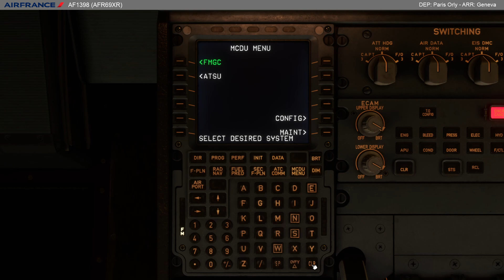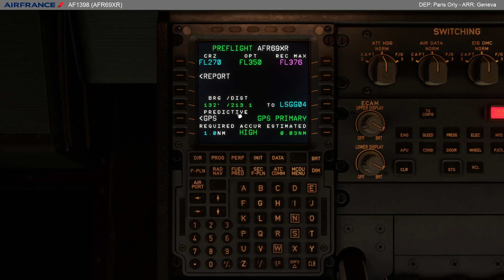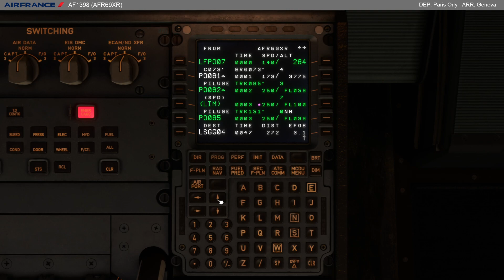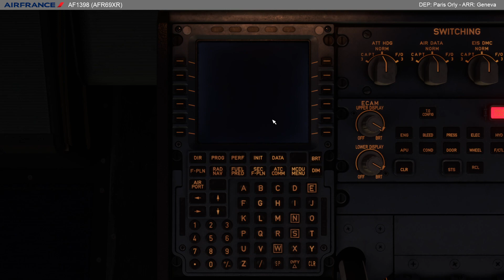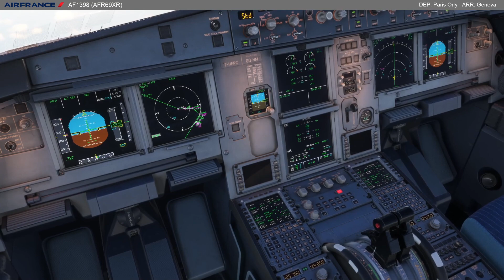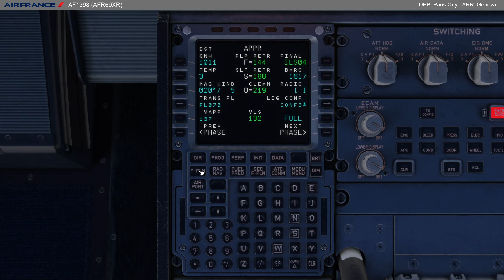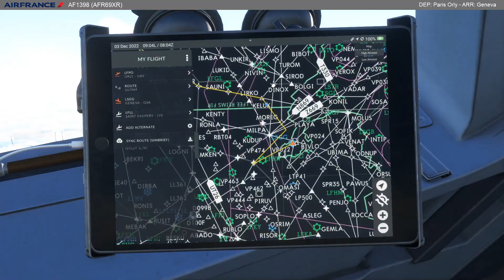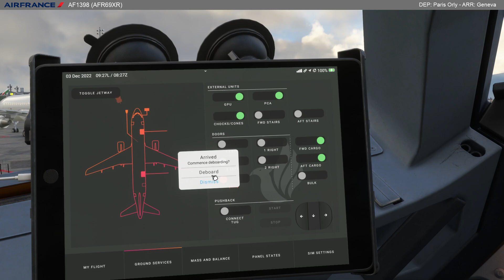[MSFS] - Swiss! Air France A320ceo flight Paris Orly (FR) - Geneva (CH)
🇬🇧 A320 Air France flight from Paris Orly (LFPO) to Geneva (LSGG)
🇫🇷 Vol en live session à bord d'un A320 entre Paris Orly (LFPO) to Geneva (LSGG)

00:00 Intro
00:45 Pre flight
28:00 Departure briefing
30:52 Pushback & start
37:50 Taxi
41:39 Take-off
45:18 To cruise altitude
52:29 wing view
55:57 Cruise
59:58 descent explaination
1:03:00 Beautiful wing view
1:11:25 Descent
1:17:57 Léman or Geneva lake
1:23:31 Approach
1:29:17 Landing
1:33:27 Taxi to the gate

Hardware :
- Intel(R) Core(TM) i5-9300HF CPU @ 2.40GHz